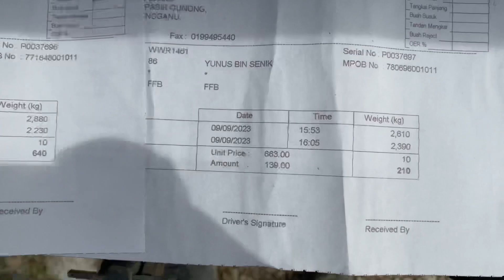Vlog Kerja Sawit S14 : Potong Sawit Di Kebun 12 Ekar & Kebun Cik